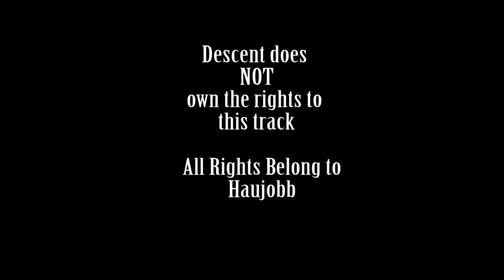Haujobb - Overflow (For A Space RMX)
Overflow (For A Space RMX) is the 9th track on the Ninetynine Remixes released 1999. For more information about this CD, check out